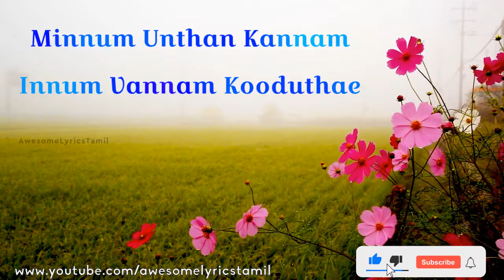Iruvathu Kodi Thullatha Manamum Thullum Tamil Movie Vijay Simran SA Rajkumar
Iravathu Kodi Song from the movie Thullatha Manamum Thullum - Vijay, Simran - S A Rajkumar Musical - Lyrics Vairamuthu,